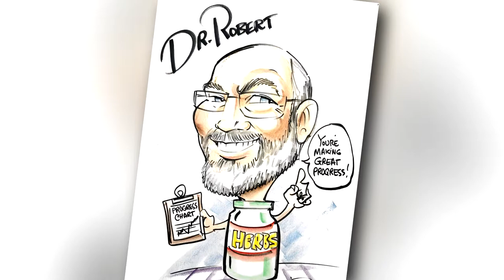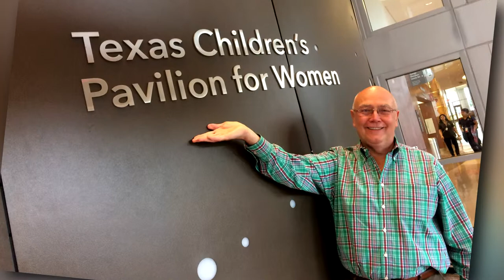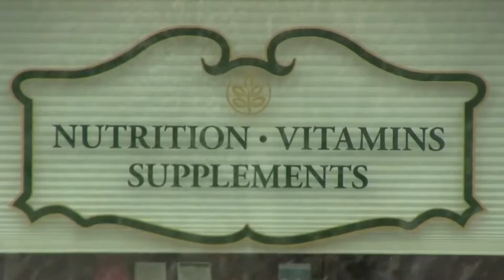Bob Lukasik - A Celebration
Enjoy this celebration of the Life of Robert Lukasik that was presented on Sunday, April 14, 2019, during an evening of sharing fond memories that was hosted by the Chatham Community Players.  We celebrated his life and toasted a man who means so much to so many of us, whether as a family member, a friend, a fellow artist or business associate.